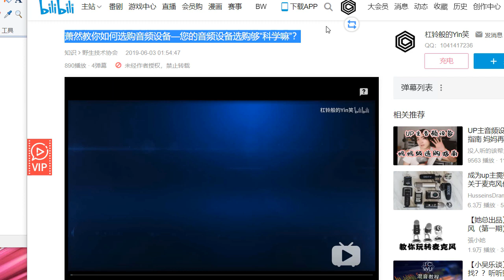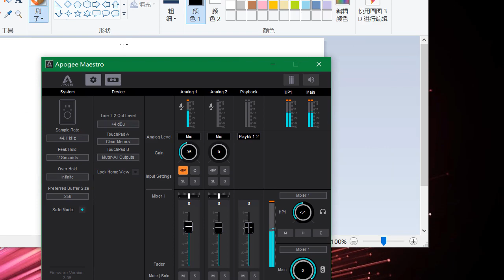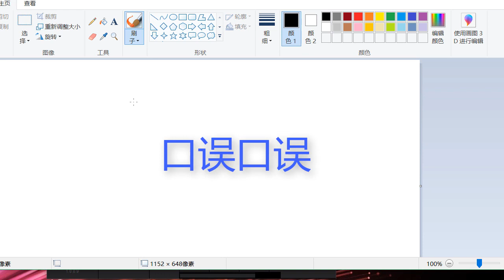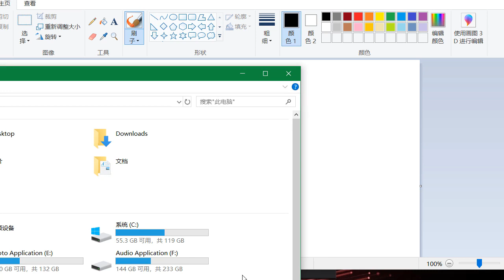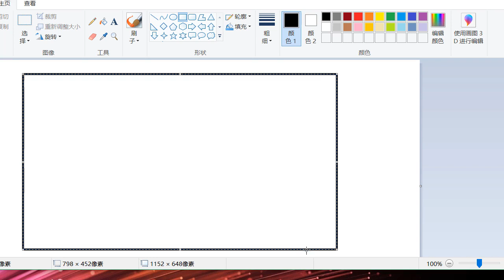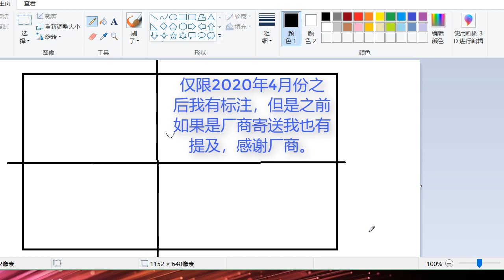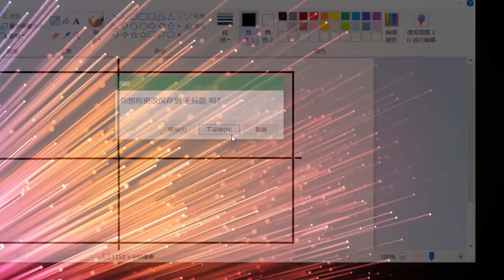【干货】购买音频设备声卡麦克风教你从营销套路分析 避免被坑 上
【干货】购买音频设备声卡麦克风教你从营销套路分析 避免被坑 本视频分为上下两期，往期防坑指南也有。
以上视频均无推广